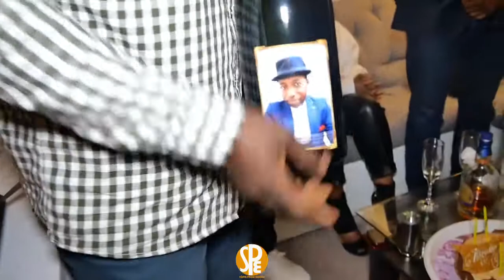GPS HBD La belle surprise de la Ferté Gaucher en Mars 2021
La belle surprise de la Ferté Gaucher en région Parisienne pour le talentueux GPS